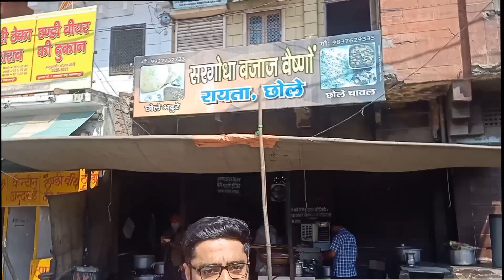।।सरगोधा बजाज छोले भटूरे वालो का 35 साल पुराना Classic स्वाद।।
स्वाद जुबाँ से दिल तक इसी की खोज में हम पहुंचे सहारनपुर प्राइवेट बस स्टैंड के सामने 35 साल पुरानी उस दुकान पर जो अपने स्वाद के लिए आज एक ब्रांड बन गया है।।35 साल पुराना तरीके से आज भी परात में छोले पकते रहते है और आपको मिलता है एक ऐसा स्वाद जो भुलाये नही भूलेगा।।छोले चावल  और छोले चावलों का जादूई स्वाद ।।आइये कभी और मजा लीजिये इस 35 साल पुराने क्लासिकल स्वाद का।।Address- Opposite Gangoh private bus stand.Saharanpur